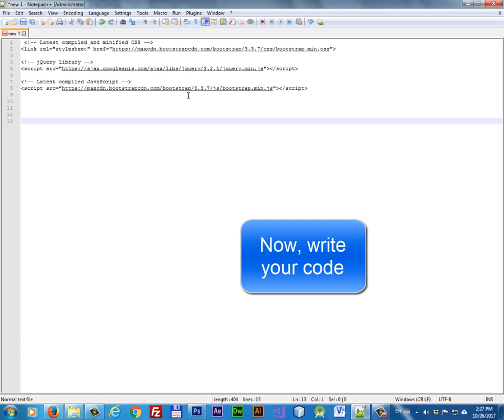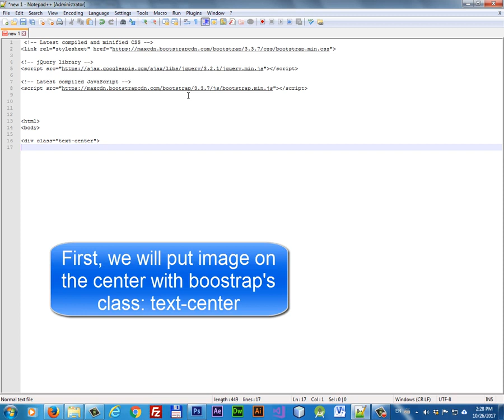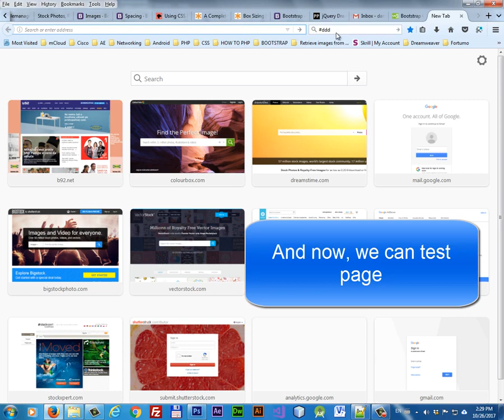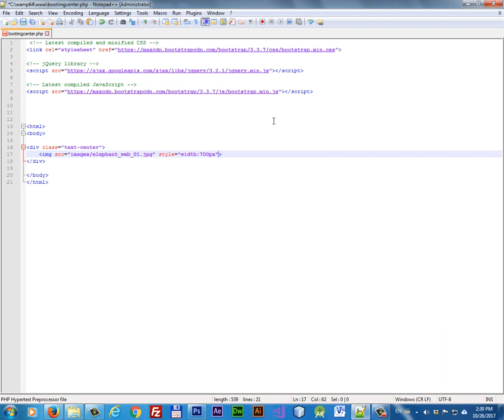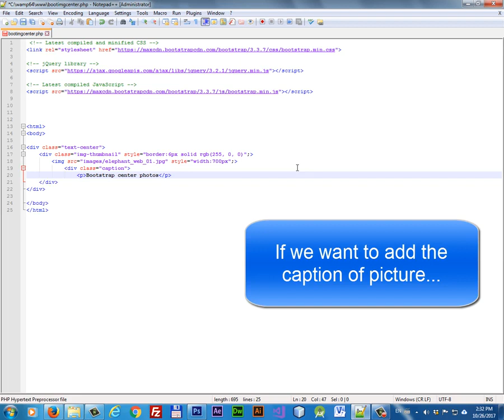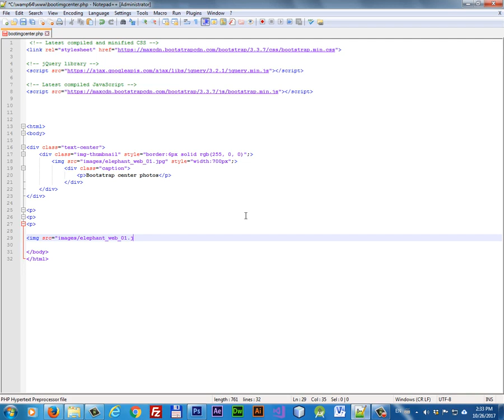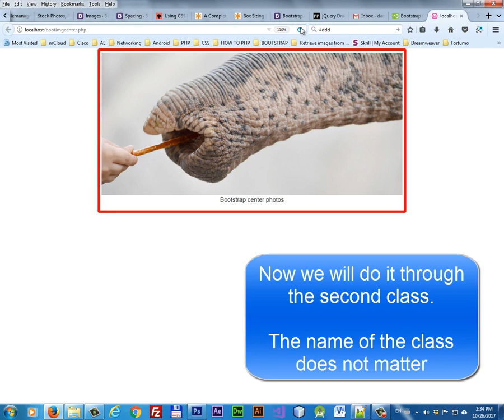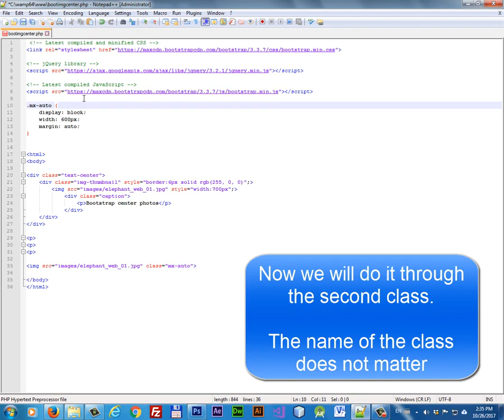BOOTSTRAP How to center image on the page